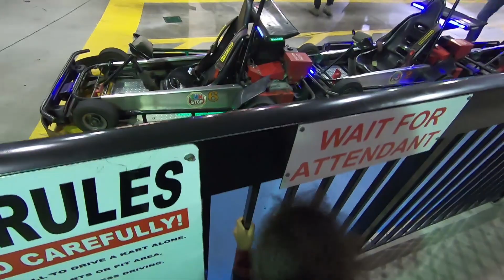Racing Go-Karts with my son and wife in the Smoky Mountains on vacation (GoPro Stability Testing)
Testing the stabilization of the GoPro Hero 7 while racing go karts, it could've come out much more clear if i wasn't resting my arm on the side of the go kart, I'm really impressed with how capable this camera is!!!